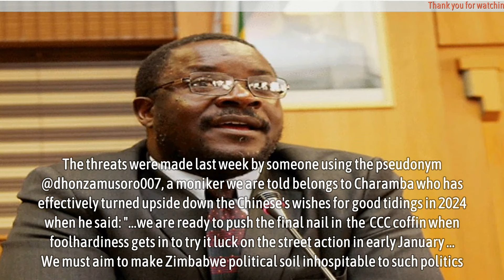Sad harbinger for democracy in 2024, say George Charamba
Sad harbinger for democracy in 2024, say George Charamba - ACCORDING to Chinese culture, 2024 is the Year of the Dragon: A year of “new beginnings”. In Chinese culture the dragon symbolises power, nobleness, honour, luck and success.

However, if what someone believed to be government spokesperson George Charamba reportedly posted on social media platform X (formerly Twitter) is the official government stance, then woe to the country’s democracy because it faces little to no luck and success in 2024.